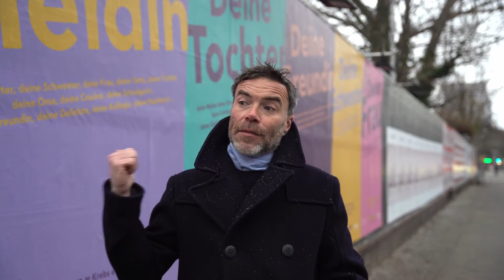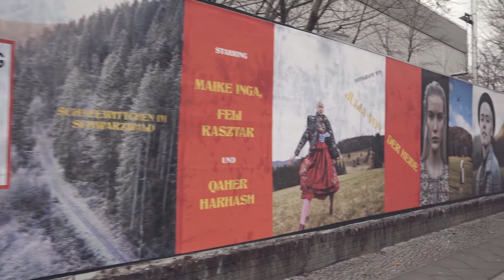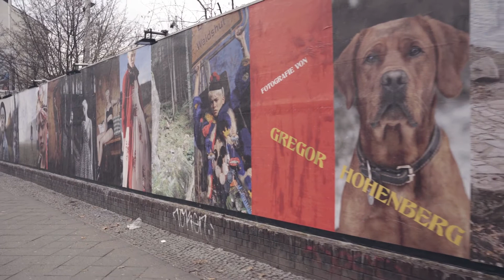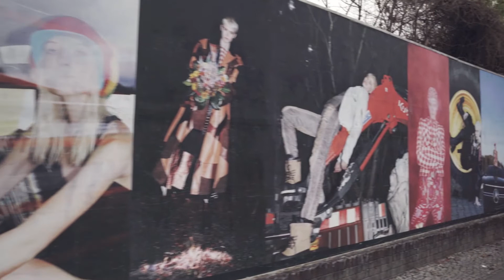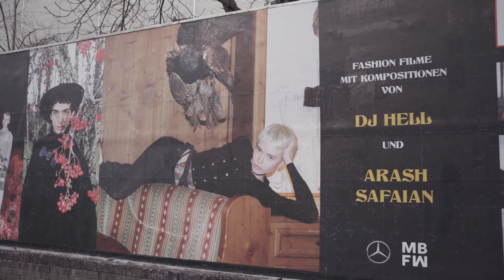Achtung Outdoor Exhibition Berlin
The street as a canvas. We couldn't have imagined a better way for ACHTUNG to be part of MBFW Berlin. Being able to present our content on the longest billboard in Berlin is thus the highlight of the ACHTUNG relaunch in which we have reinvented ourselves digitally and found a new way to tell fashion stories.

Video: @nowadaysberlin
Model: Maike Inga @maike.inga
Track: DJ Hell @djhellofficial